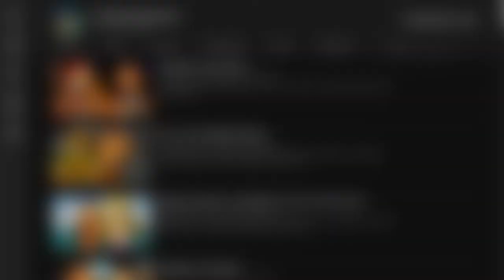HEATHER VS JASMINE VS SUGAR - MULTI POJEDYNEK KTÓRA WYGRA?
Która z wyżej wymienionych ma szansę obecnie wygrać? propozycje piszcie poniżej :D

0:00 - Wstęp
1:08 - Heather
2:28 - Jasmine
3:16 - Sugar
5:00 - Zakończenie

🎵 CRASH BASH: POGO PADLOCK 🎵